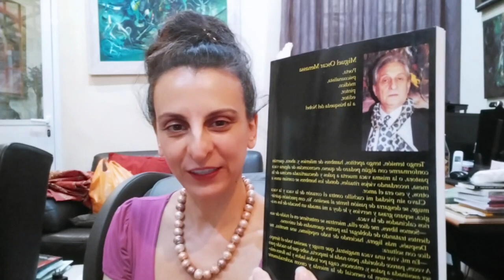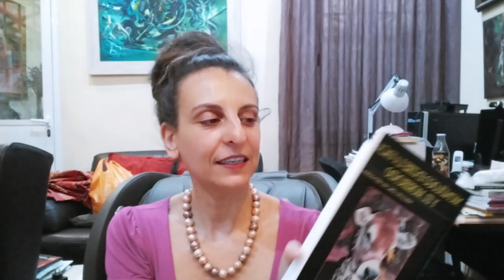58_ Miguel Oscar Menassa. Obra Total. Lectura de la obra completa del poeta y psicoanalista M.O.M.